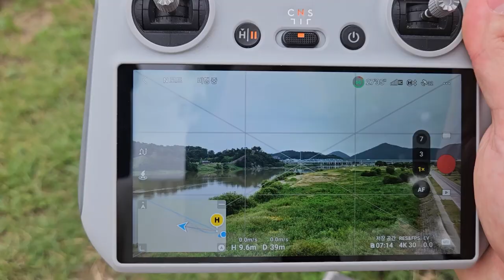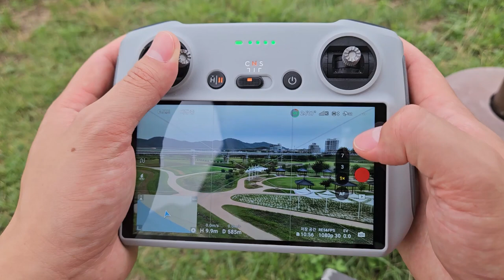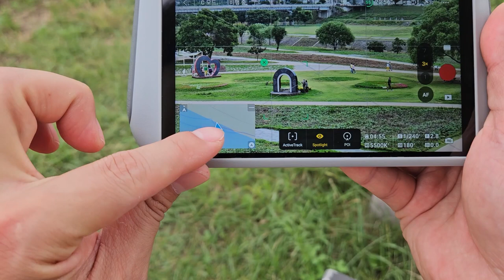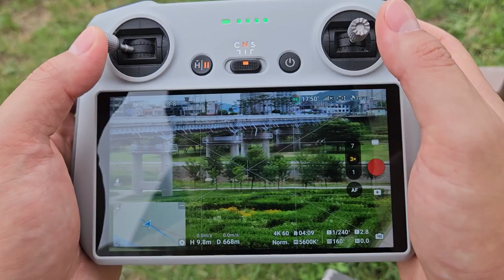[알아두면 무견적!!] 매빅3프로 촬영팁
이번 영상은 드론 촬영시, 특히 매빅3프로처럼 줌렌즈를 사용하는 드론을 사용할 때 견적을 줄이는 촬영 팁입니다.

측면, 후면 기동으로 촬영시
1. 항상 진행방향 먼저 확인하고 촬영 들어가기
2. 지도 수시로 체크하기

영상 보시는 분들 모두 안전비행되세요 :)